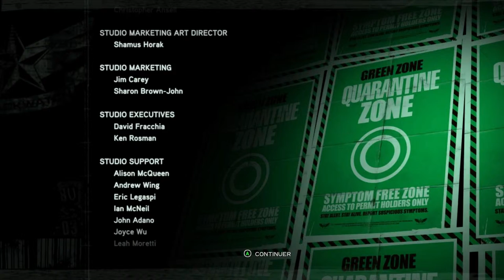Prototype 2 - Partie finale : Crédit